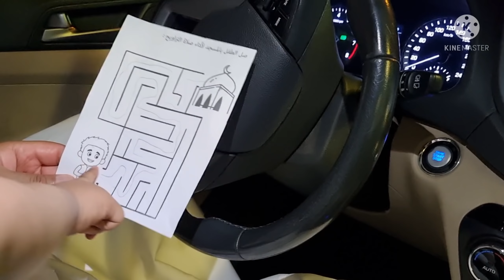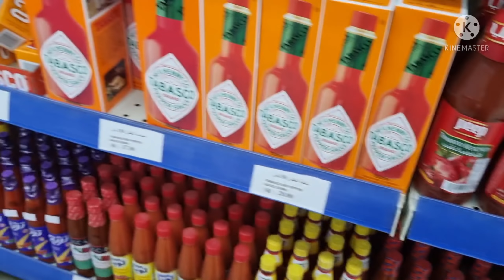يوم رائع مع زوجي وطفلتي.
🌷وصفات لؤلؤة
🌷حسابي انستا
 atr_omsara